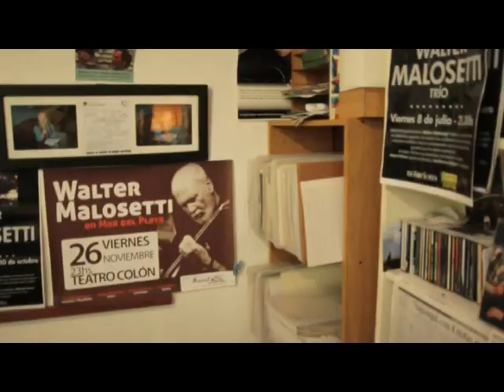TRAILER SEIS CUERDAS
Trailer de la serie documental 6 Cuerdas.
La guitarra no es solo un instrumento musical: para los argentinos, es un verdadero símbolo de la cultura popular. Desde el folklore hasta el rock, pasando por los más diversos ritmos, "Seis Cuerdas" rescata, en cuatro capítulos, el significado artístico y el amor que le profesan a este antiguo instrumento ocho de los más prestigiosos intérpretes del país: Juan Falú, Walter Malosetti, Luis Salinas, Malvicino, David Lebón, Botafogo, Mirta Álvarez, Daniela Rossi y María Luz Carballo.

Producción y dirección: Alejandro Soler

Casa productora: Lucero Imagen Producciones